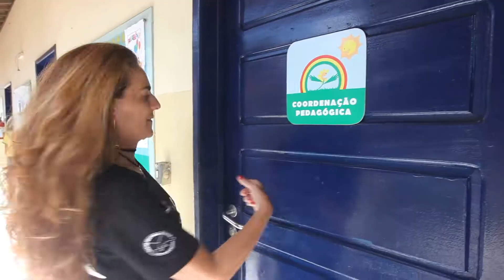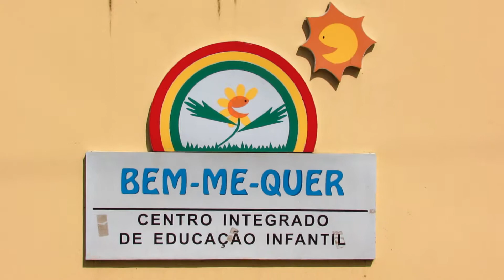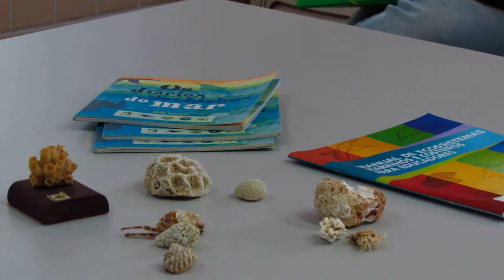Eu Sou Parceiro - Ciei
Crianças de até 5 anos que frequentam o Centro Integrado de Educação Infantil Bem-me-quer, em Fernando de Noronha, sabem mais sobre meio ambiente do que muito adulto que tem por aí, acredita. E advinha quem ajuda nessa formação: o Projeto Golfinho Rotador! Saiba mais sobre essa parceria no quarto episódio da websérie Eu Sou Parceiro do Projeto Golfinho Rotador. @CynthiaGerling, nossa coordenadora de Educação Ambiental e Sustentabilidade, bate um papo com dirigentes e professores da creche.
projetogolfinhorotador tem patrocínioPetrobras por meio do Programa @Petrobras Socioambiental